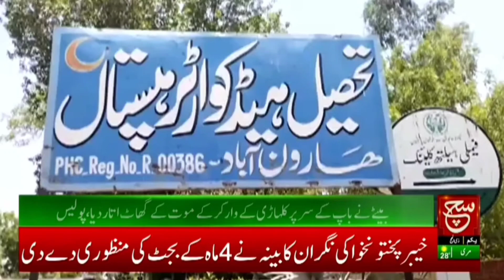ہارون آباد کے نواحی گاؤں میں باپ کے ہاتھوں بیٹا قتل،۔او۔ایس آر سچ نیوز ہارون آباد